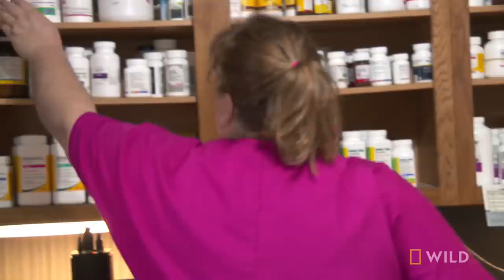A Collie Throwing Up Blood | The Incredible Dr. Pol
Polly the Collie has been throwing up blood, so her nervous owner has taken her in to the clinic.